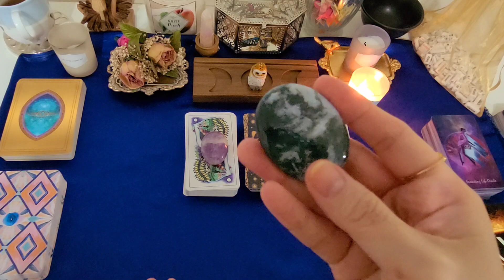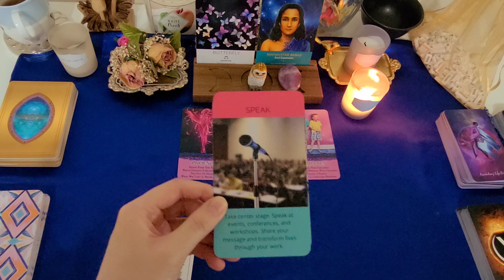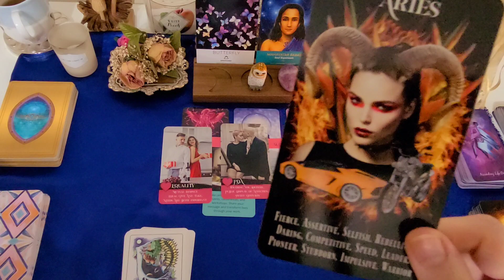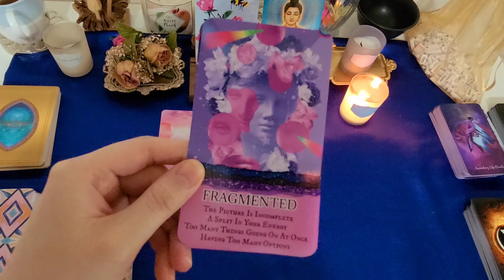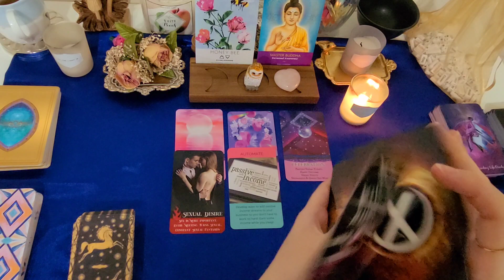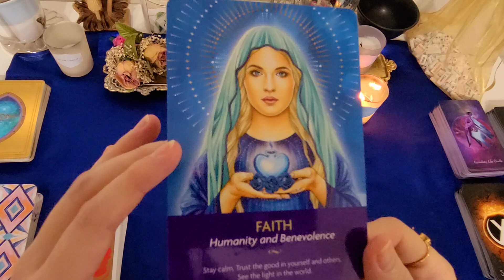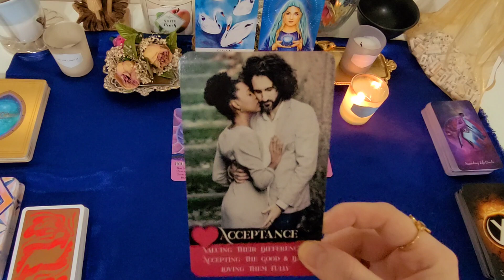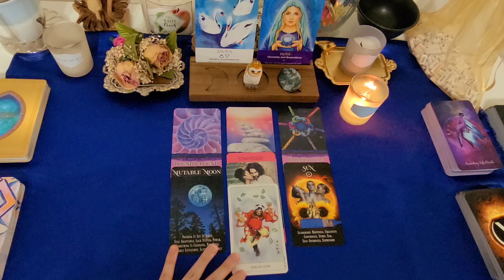What will happen in FEBRUARY? 👁 PICK A CARD 🦋 Tarot Reading | Detailed 💝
Your FEBRUARY forecast! 👁 PICK A CARD 🦋 Tarot Reading | Detailed & Timeless! 💝

🌕 TIME STAMPS 🌕
Pile 1 - 3:20
Pile 2 - 25:10
Pile 3 - 44:20

I provide intuitive readings using card decks and other tools. The purpose is to provide intuitive guidance, advice, or spiritual healing.
I have always felt a calling to help people from a spiritually holistic perspective- whether that's through readings using tools, nature, or my highly sensitive intuition and knack for analysis.

Love,
Moonflower

ETSY page (for a personal reading by email):

These readings will not resonate with everyone! Please take care of yourself - mind, body, spirit. Remember to love and nurture YOU.